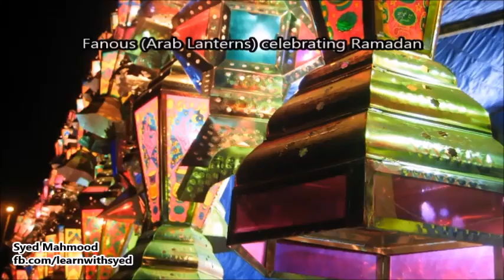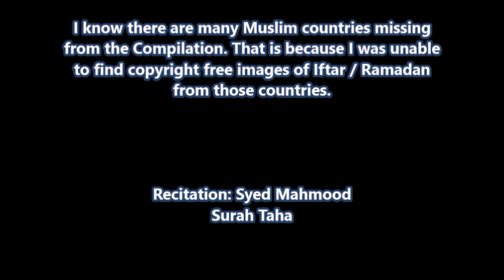Ramadan 2018 🕌 Celebrations Around The World: Quran recitation Surah Taha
SYED MAHMOOD
Recitation: Surah Taha

Photo Credit:
Ramadan_Dinner_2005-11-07_Cairo_Egypt_CC By SA 3.0 Author Otto J Simon
Common_Iftar_Dish_bangladesh_CC By 2.0_Author raasiel
JackfruitKolak_Indonesia_CC BY SA 3.0_Author Nurhafizah
Cooking The Shirni_Shahjalal Mazar_Sylhet_Bangladesh_Author Self
Tarawih prayer at Great Mosque of Kairouan, Tunisia_CC BY SA 3.0_Author Zied Nsir
Iftar at Sultan Ahmed Mosque in Istanbul, Turkey_CC BY SA 2.0_Author balavenise
Maghrib at the Shrine of Hazrat Ali or Blue Mosque in Mazar-i-Sharif,
Afghanistan_CC BY SA 3.0_Author vetman
Ramadan lighting in the Old City ofJerusalem, PALESTINE_CC BY SA 3.0_Author Kmhad
Fanous Ramadandecorations in Cairo, Egypt_CC BY 3.0_Author B. Simpson Cairocamels
Iftar at Taipei Grand Mosque, TAIWAN_CC BY SA 3.0_Author Chongkian
Iftar_puran_dhaka_Public Domain_Author Md.Saiful Aziz Shamseer
Iftar_puran_dhaka 2_Public Domain_Author Md.Saiful Aziz Shamseer
Iftar_puran_dhaka 3_Public Domain_Author Md.Saiful Aziz Shamseer
Dates Public Domain Author Loorie Cooper